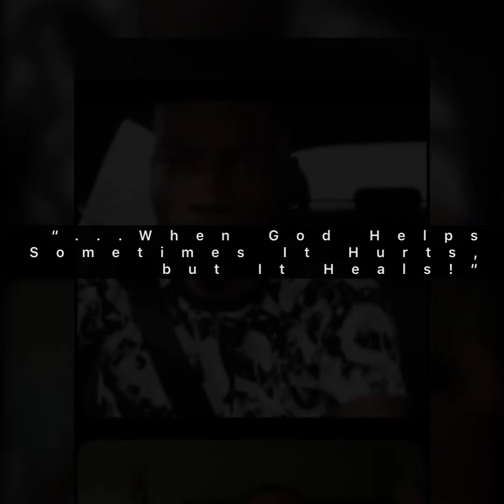“...Sometimes When God Helps, It Hurts... but It Heals!”